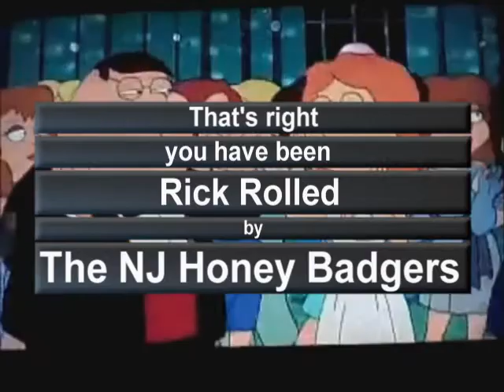NJ Honey Badgers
We are the NJ Honey Badgers